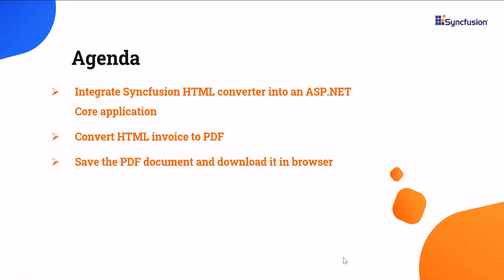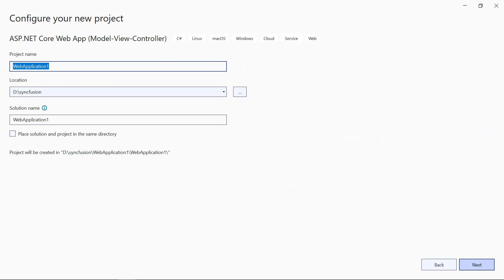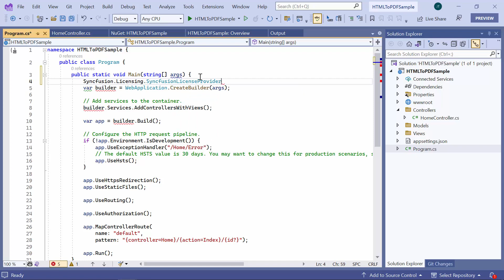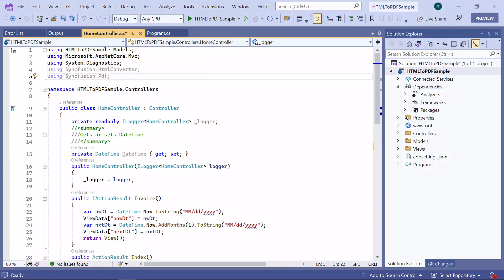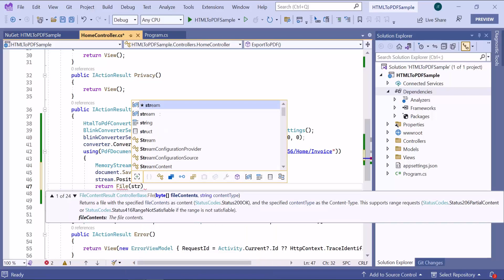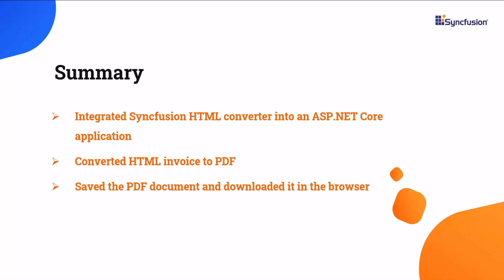Convert HTML to PDF in ASP.NET Core using the HTML-to-PDF Library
Learn how to integrate the Syncfusion' s HTML-to-PDF converter in an ASP.NET Core application. In this video, we will demonstrate how to convert an invoice URL to a PDF document.

The HTML to PDF library is a .NET library. It accurately converts HTML to PDF while maintaining the original document's layout, formatting, styling, images, fonts, and other graphical elements. This tool allows you to generate dynamic PDF reports using HTML templates. You can easily convert HTML forms to PDF forms.

The HTML to PDF converter fully supports all major cloud platforms, including AWS, and Microsoft Azure. The converter works on Windows, Mac, and Linux operating systems, making it easy to use on any platform.

If you need a trial license key, start your ASP.NET Core trial under your Syncfusion account. Then, you can obtain your trial license key from the downloads page.

BOOKMARK DETAILS
[00:00] Introduction
[01:28] Install the HTML to PDF library
[02:56] HTML to PDF conversion